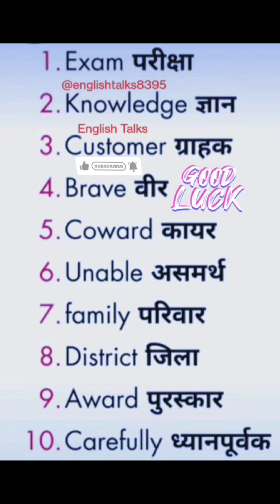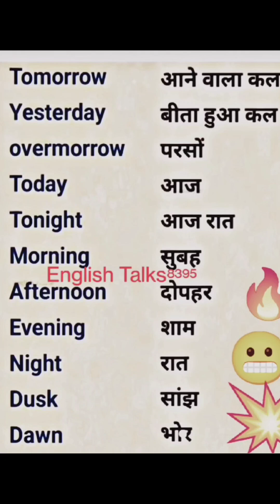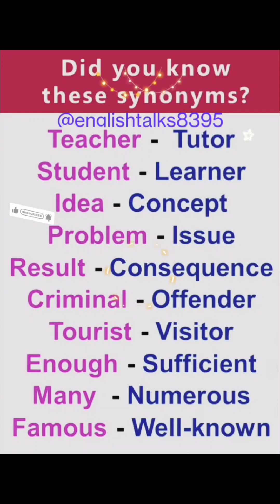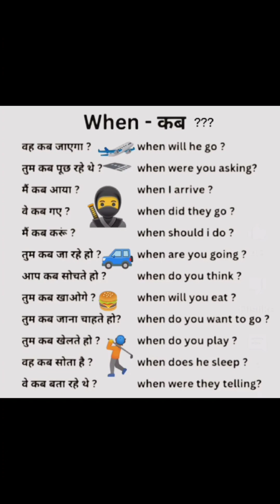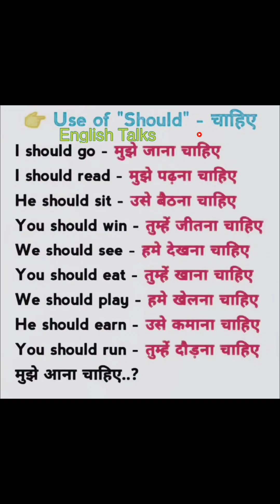क्यों देखें ये वीडियो आखिर तक?